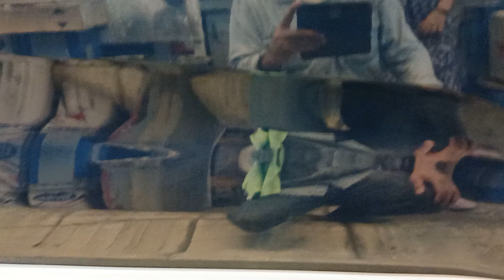25 Haziran 2024(3)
Vezir Oto Boya Tüm özel araçlarınız seramik kaplama ppf boya kaporta araç anahtar teslim özel servisimizle hizmetinizdeyiz 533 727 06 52 İzmir'in Narlıdere